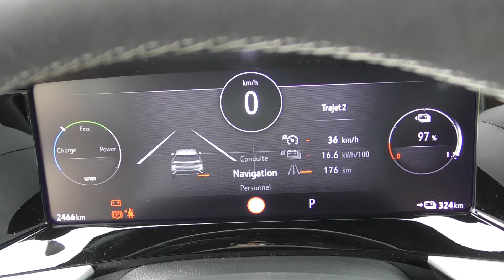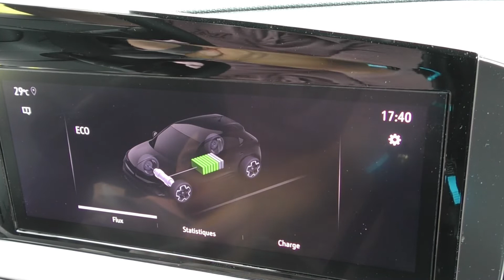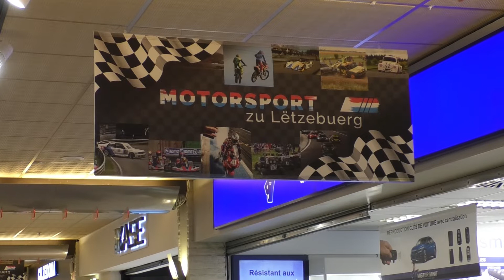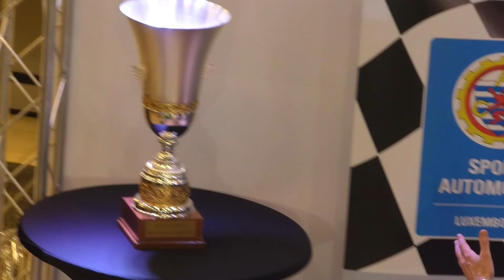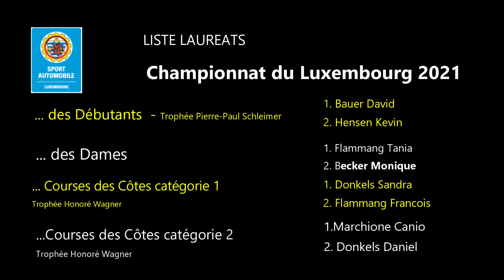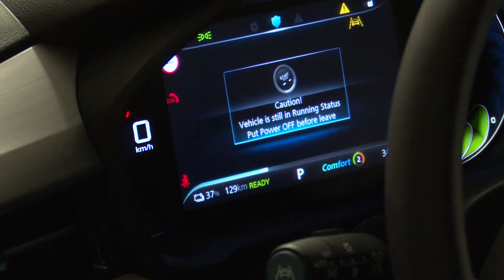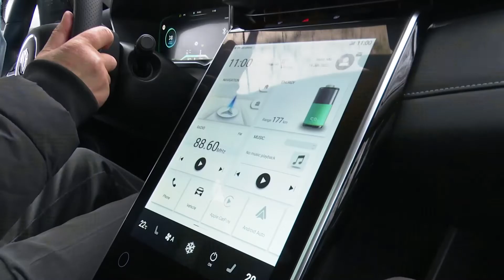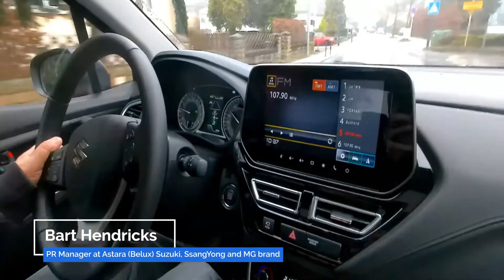automotoshow by carlo miller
en Auto Test den Opel Mokka-e  // eng Motorsport Ausstellung  //
Astara Test Dag   //  Bilan autofestival 2022  //
une voiture test l'Opel Mokka-e //une exposition de sport automobile //
Astara Test Day // Bilan autofestival 2022 .